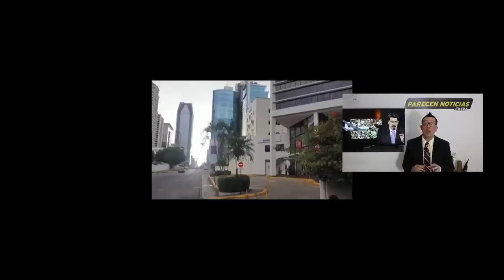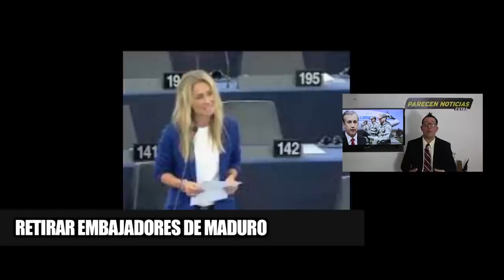Union Europa dictadura de Maduro por acabar retiran embajadores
Union Europea a retirar a embajadores de Maduro. 12 JULIO 2020. Dita Charanzová, vicepresidenta del Parlamento Europeo, pidió este viernes a los países miembros del bloque que revoquen las acreditaciones diplomáticas a los embajadores del régimen de Nicolás Maduro

Video y Fotos de UE by VOA